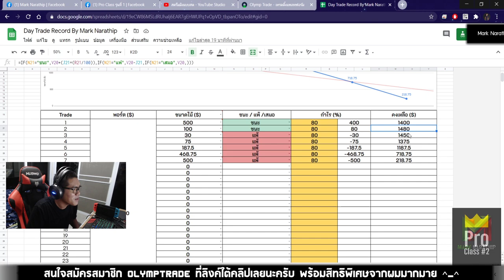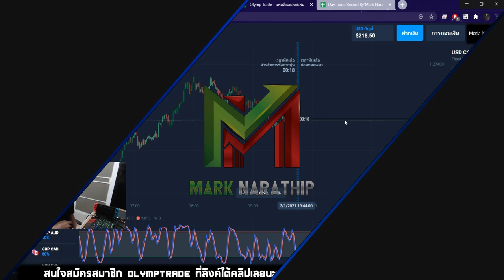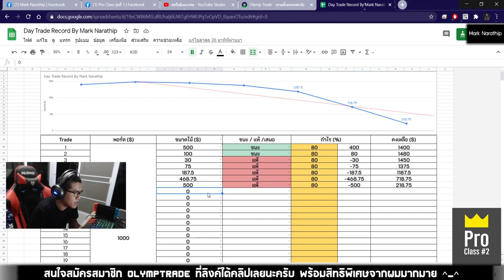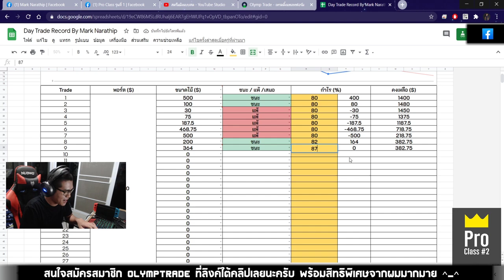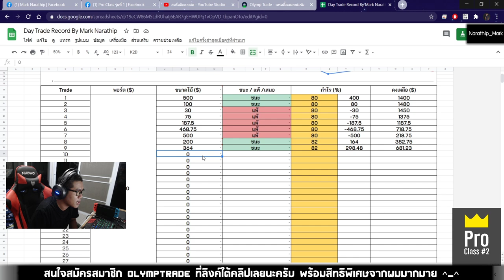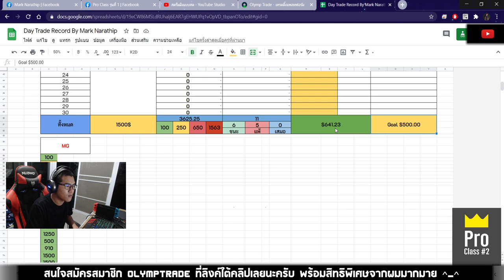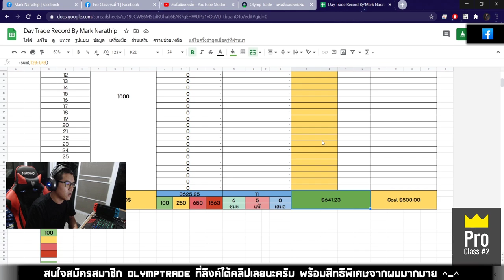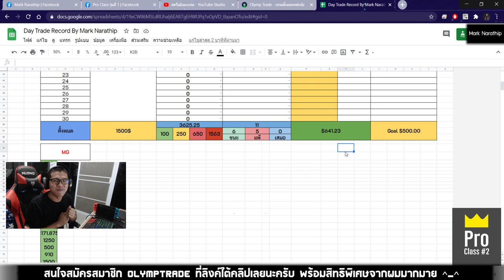Day Trade EP.57 : ปั้นพอร์ตจาก 200$ ไป 1,600$ จะรอดไหม ?? 🥶🥶